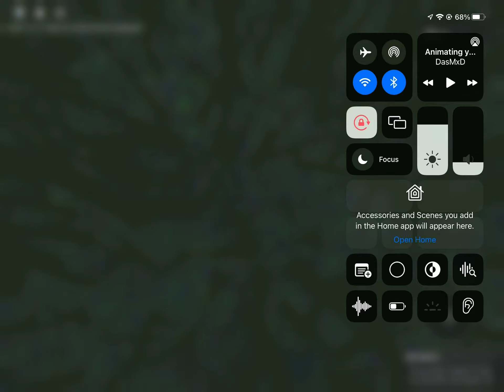Story about fat Noob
The game on Roblox is The fat Noob Story